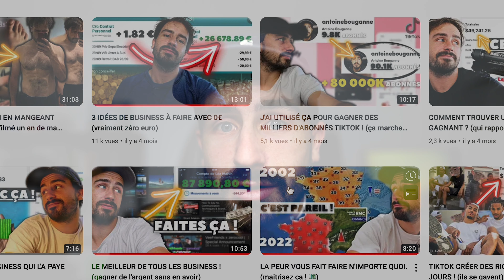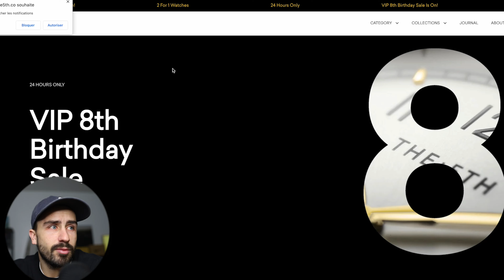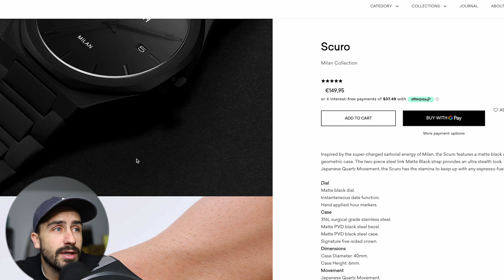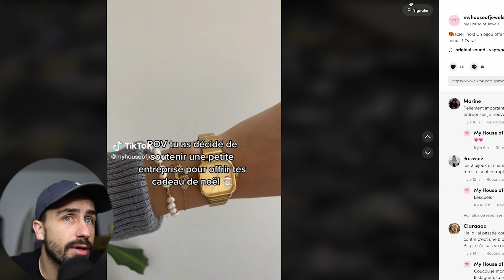ACHETER UNE FORMATION ET PERDRE SON ARGENT, POURQUOI C'EST NORMAL ?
Combien de personnes achètent une formation sans avoir le résultat voulu ?

Envoie ta candidature pour que je t'accompagne en individuel sur ton business en ligne

J'adore expérimenter de nouvelles choses et sur cette chaîne je te partage toutes mes aventures dans le monde du business sur internet.